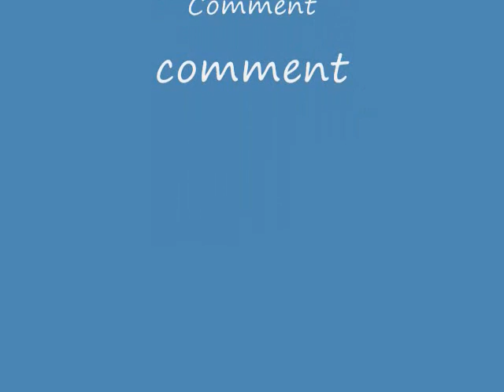Where ya from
wrote the hook tried to freestyle the rest